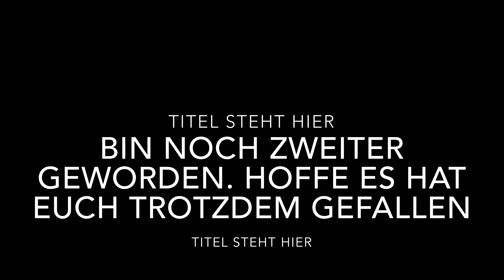Aufnahme stürzt im Lategame ab Pubg Mobile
PUBG Mobile

Gaming